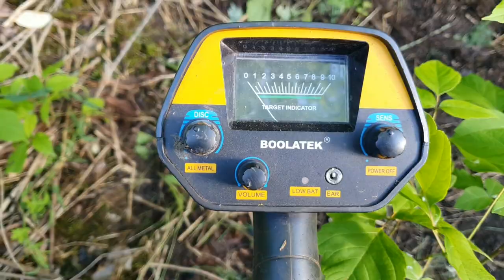Вот это откапали...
MD4030 Коп металлолома.